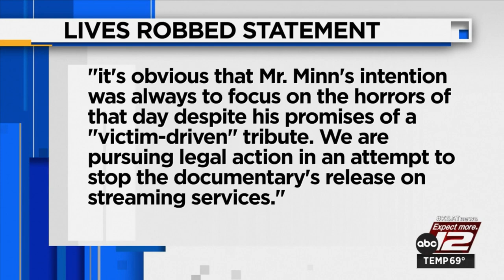Robb Elementary families hoping to block documentary's re-release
Families of the Robb Elementary shooting victims are speaking out against a documentary again.  The documentary, "Robbed: 77 Minutes of Police Incompetence" by Charlie Minn was re-edited and will be released on Tuesday, Feb. 28 at a theater in Uvalde for the survivors of the shooting.  The film was made to highlight the events of May 24th and the months after.  Last month, the victims' families spoke up against the release of the film, because they say the director misled them and was capitalizing on their tragedy. Now, they're hoping to block the release of this newly re-edited version.